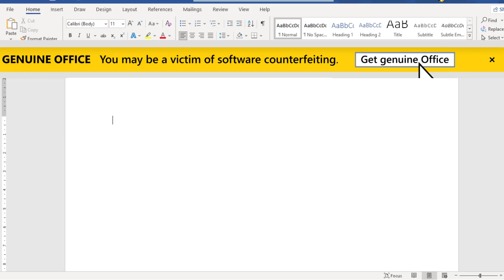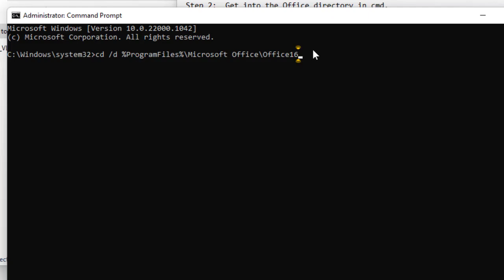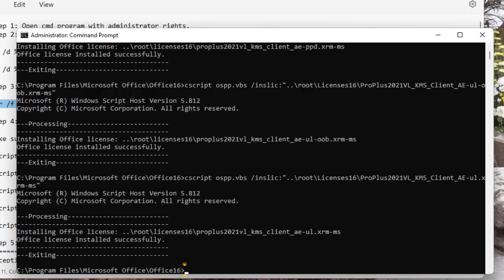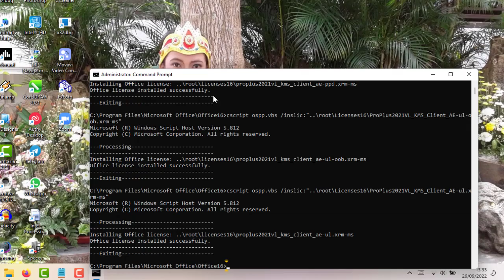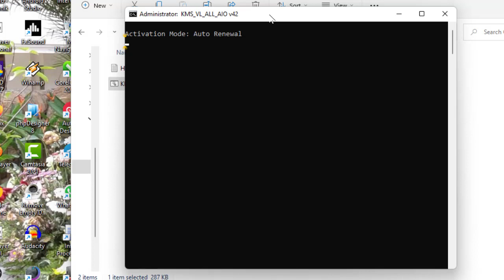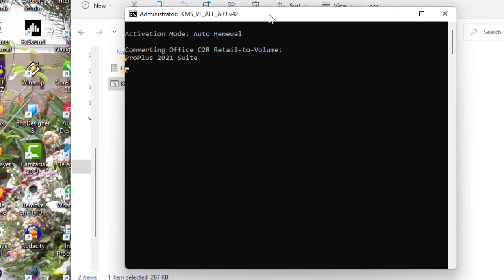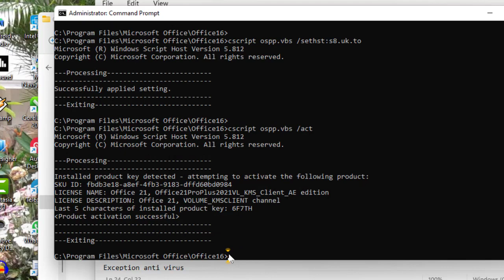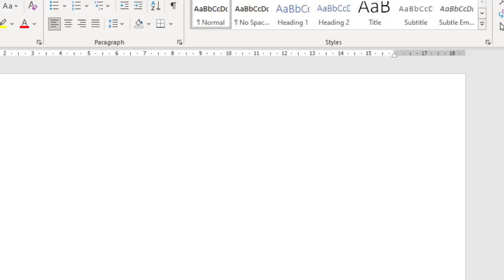Hapus Nonaktifkan Dapatkan Pemberitahuan Office Asli LTSC 2021 Terpecahkan Diperbaiki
Cara menghapus, menonaktifkan, atau memperbaiki notifikasi "Dapatkan Office Asli" untuk Office LTSC 2021.

Opsi 1:
Beli lisensi dan aktifkan sendiri.

Opsi 2:
Aktifkan dengan KMS, ikuti langkah-langkah berikut:
Unduh baris perintah KMS dan CMD di URL ini:

Langkah 1: Buka program CMD dengan hak administrator.
Langkah 2: Masuk ke direktori Office di CMD, pilih sesuai sistem operasi Anda, 32-bit atau 64-bit.

cd /d %ProgramFiles(x86)%\Microsoft Office\Office16

cd /d %ProgramFiles%\Microsoft Office\Office16

Langkah 3: Instal lisensi volume Office 2021. Salin dan tempel baris di bawah ini ke cmd prompt

for /f %x in ('dir /b ..\root\Licenses16\ProPlus2021VL_KMS*.xrm-ms') do cscript ospp.vbs /inslic:"..\root\Licenses16\%x"

Langkah 4: Aktifkan Office Anda menggunakan kunci KMS.
Pastikan perangkat Anda terhubung ke internet, lalu jalankan perintah berikut. Salin dan tempel baris perintah yang saya sertakan dalam berkas zip!

Langkah 5:
Tambahkan pengecualian ke berkas jalur antivirus: windows/system32/
-SppExtComObjHook.dll
-SppExtComObj.exe